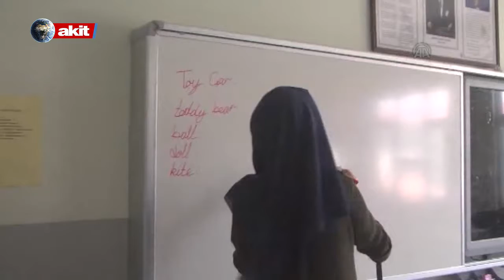MAK'tan şok eden araştırma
Bölge halkı teröre destek vermiyor ama bazı öğretmenler molotof yapmayı öğretiyor.